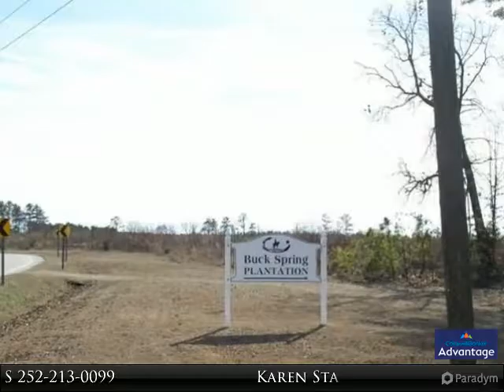Homes for Sale - 0 Heron Court, Littleton, NC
Best of both worlds - lake life on Lake Gaston relatively inexpensive with an interior lot located in a nicely wooded subdivision with paved roads. Prestigious subdivision with community ramp, picnic shelters, day slips just around the corner from the lot. Very nice building lot, convenient to Food Lion Shopping Center and only minutes to The Pointe for great food and entertainment! Come take a look - start building today!.

Presented By:
Karen Stainback ABR, ePro, CNS, Coldwell Banker Advantage
View My Inventory: